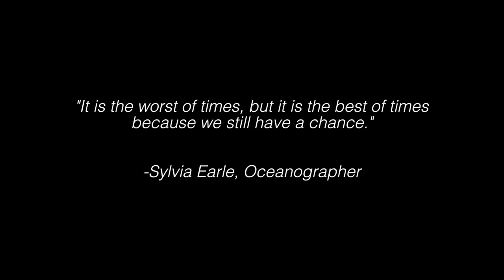The Global Blue Project Promo Video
A stunning array of ocean shots created by our Video Production Team at The Global Blue Project. to find out more information!